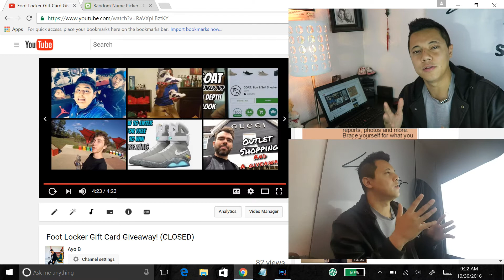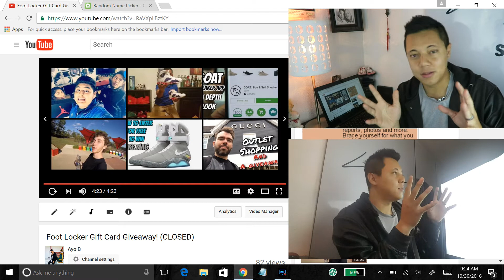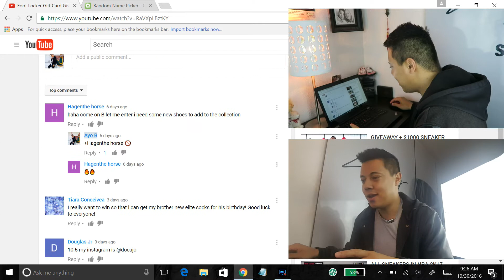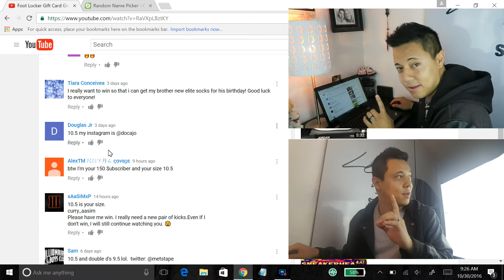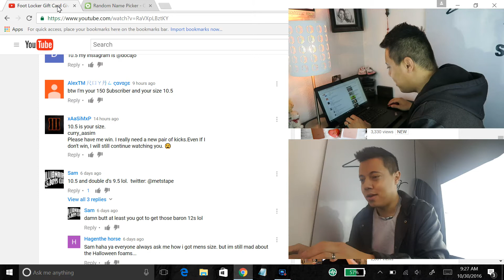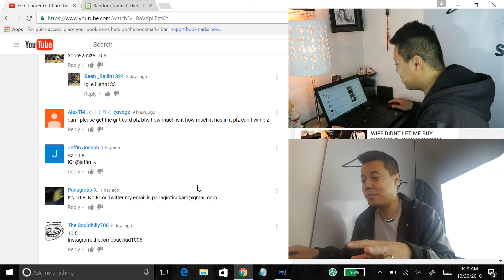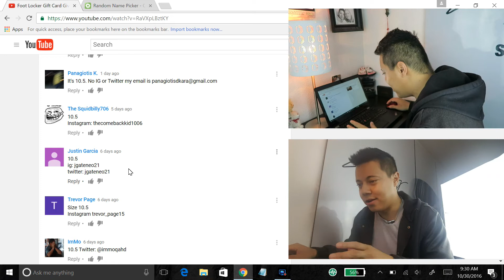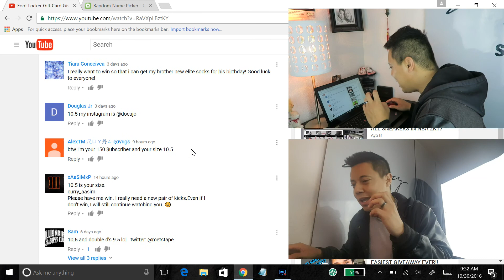Foot Locker Gift Card Winner!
Thank you to my subscribers and for all your continued support! I'm doing Sneaker videos on YouTube because I enjoy it and never thought I would even get 100 subscribers let alone over 200 now. I appreciate everyone that entered but there could only be 1 winner. More giveaways will happen once I hit each subscriber milestone listed in my "About" section of this channel.

GOAT sneaker App in depth look!